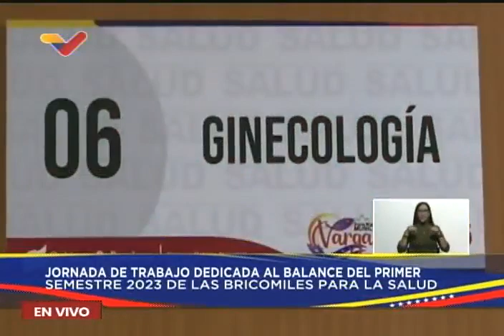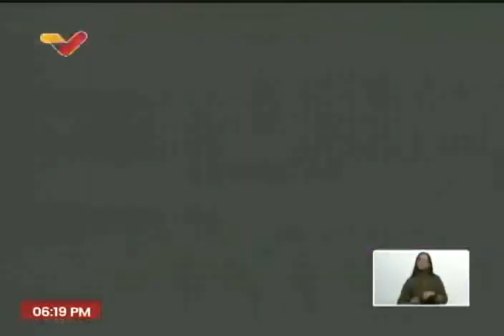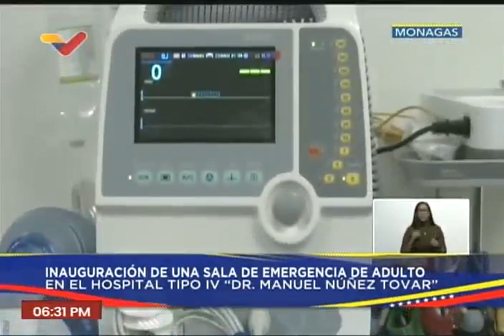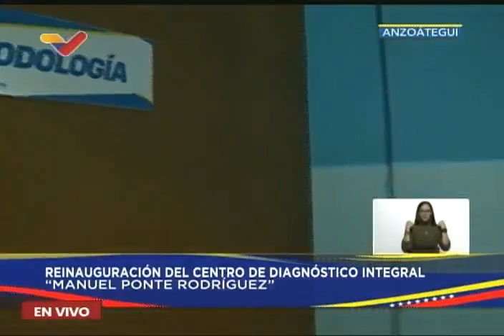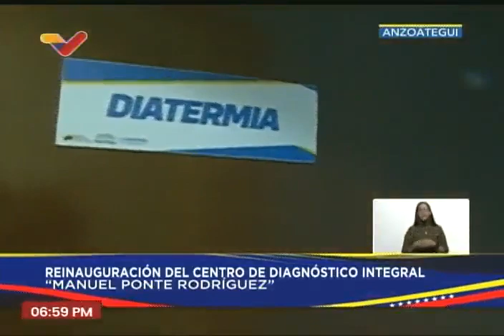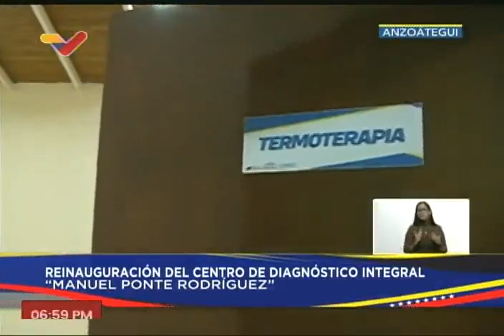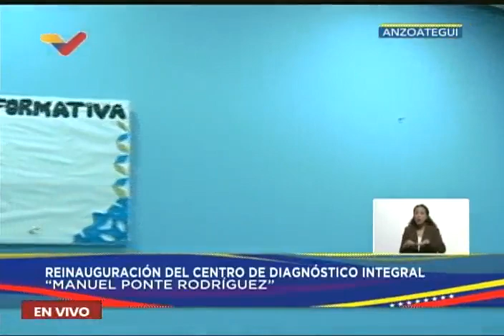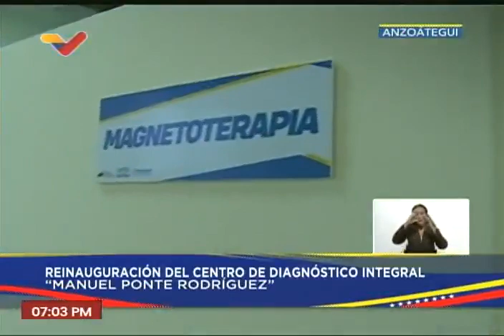Maduro hace jornada de evaluación de Bricomiles de la salud, 21 julio 2023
El Presidente de Venezuela, Nicolás Maduro, hace una jornada de evaluación de las Bricomiles (Brigadas comunitarias y militares de educación y salud) en materia de reparación de centros de salud. 21 de julio de 2023.

USDT o Bitcoin (BEP20): 0xef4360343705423a24119205eeb1de2a10fd23f4

USDT (TRC20): TQJB86JZjF5Kt1C7f322aax4iyD6x65UcV

Petros: PFfDUW3cj1WD7cUPYg9MK2EtgG5nUgVzuc